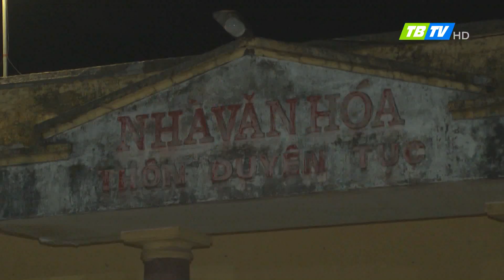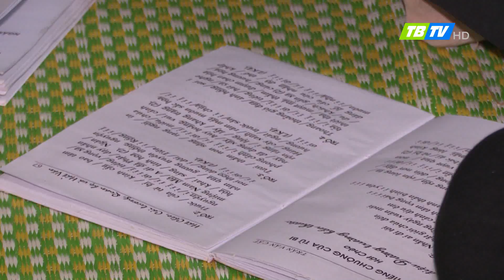Thời sự Thái Bình 07-2-2019 - Thái Bình TV